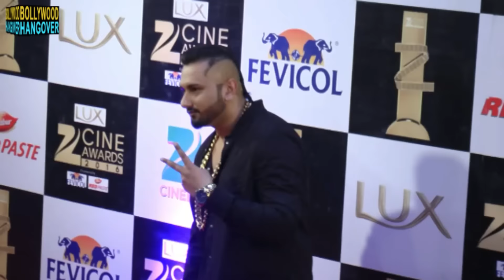Ji Hazoori Song | Kareena Kapoor, Arjun Kapoor | Arijit Singh | Ki & Ka | Out Now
The second song from Ki & Ka has just released and its called Ji Hazoori. The song is picturized on lead actors Kareena Kapoor, Arjun Kapoor and its a soulful number sung by Arijit Singh.